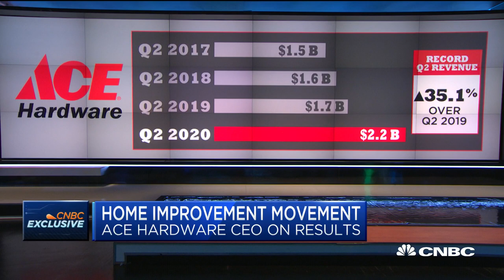Ace Hardware CEO John Venhuizen on the company's strong earnings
John Venhuizen, CEO of Ace Hardware, joins "Squawk on the Street" to discuss the strength in the home improvement space after the company reported strong earnings.